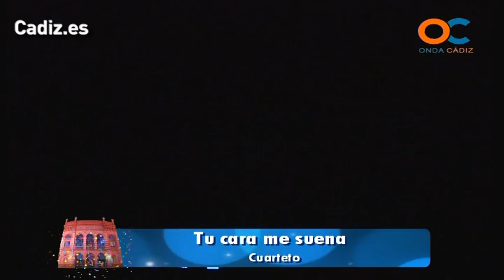Cuarteto, Tu cara me suena - Clasificatorias